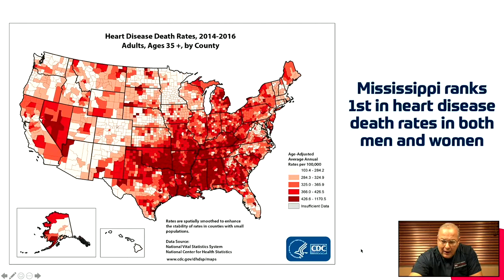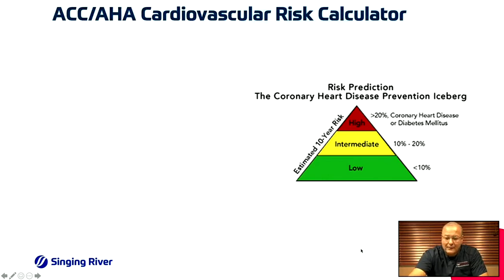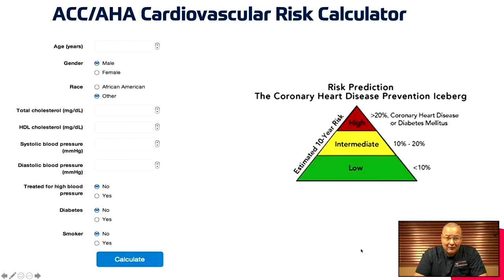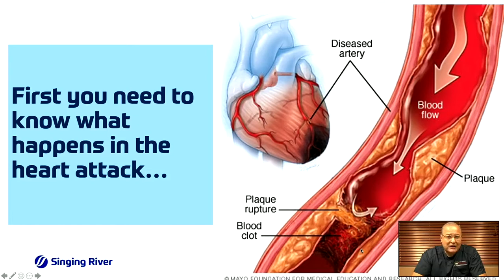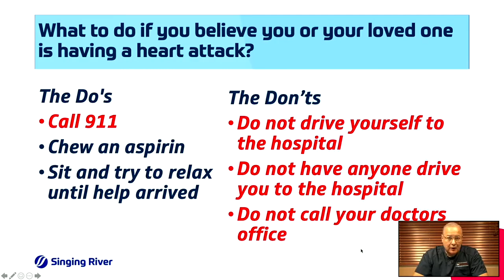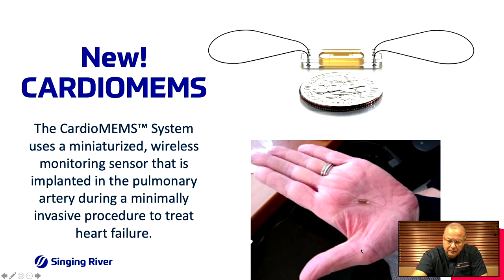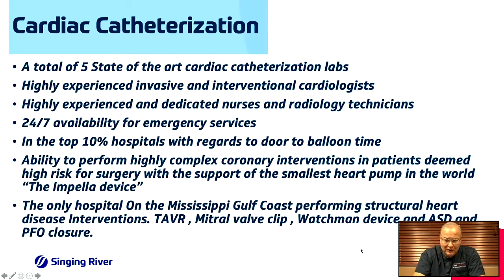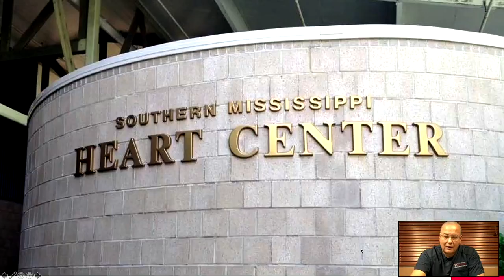Heart & Stroke Q&A with Cardiologist Dr. Mahmoud Zayed | CRC Stroke Support Group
Live Q&A with heart expert Interventional Cardiologist Dr. Mahmoud Zayed! Learn how to identify your risk for heartdisease and the steps you can take to prevent a heart attack or stroke.